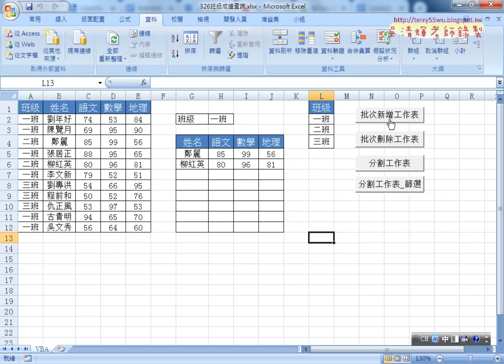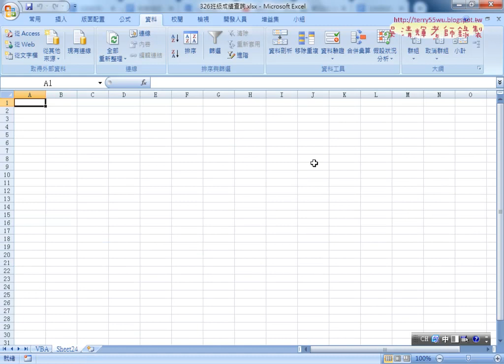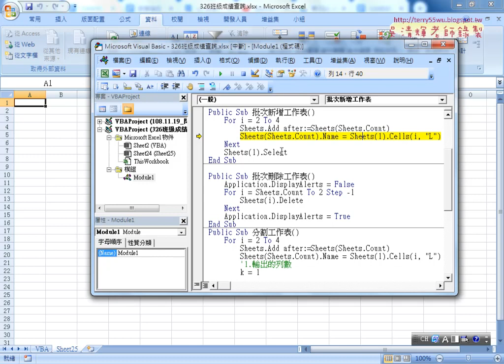09 批次新增工作表